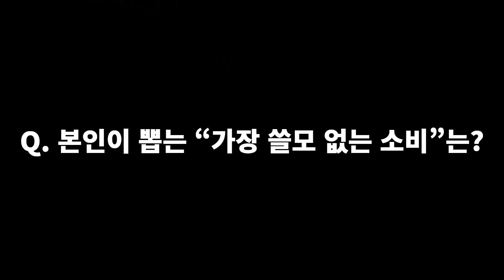[르데스크TV]청년 현실 리포트 “후회되는 무쓸모 소비”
미래를 바꾸는 새로운 시각
볼수록 매력있는 혁신 언론, 젊은 신문 Le Desk